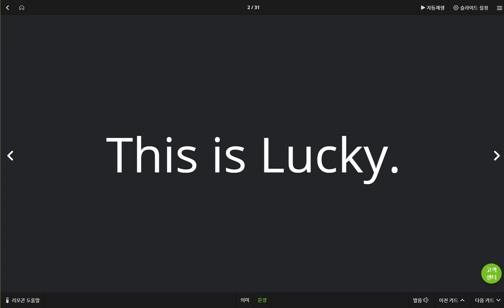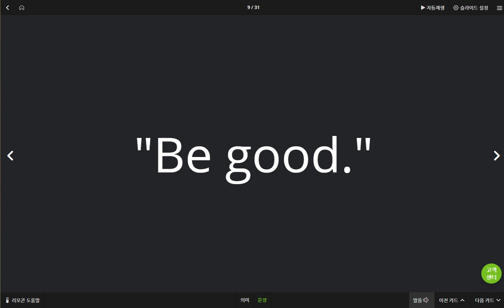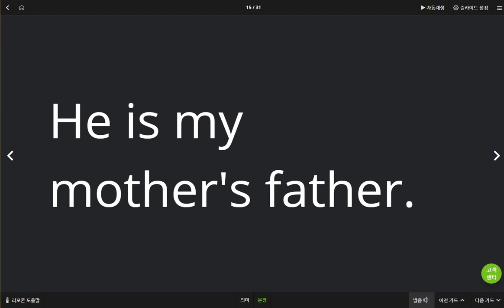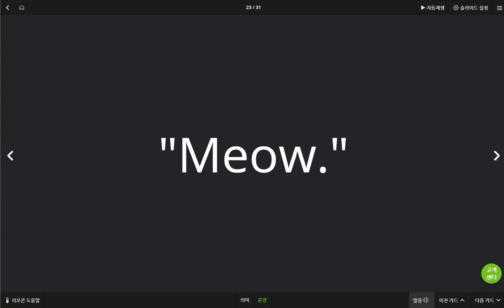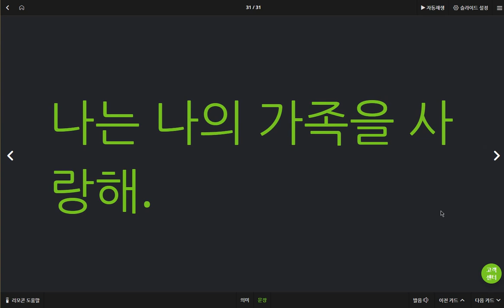조승민 2019 06 03 일대일